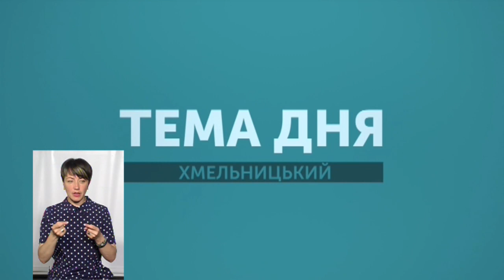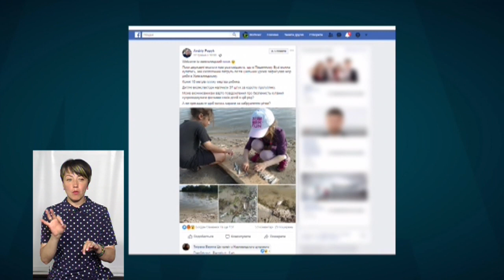ТЕМА ДНЯ 03 06 2019 Пляжний відпочинок хмельничан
Про те, що вдалося управлінню ЖКГ Хмельницької міськради зробити для безпечного і комфортного відпочинку на місцевому пляжі та який стан Південного Бугу і інших водойм міста, говорили з  Олегом Балашовим, в.о. директора Державної установи "Хмельницький обласний лабораторний центр Міністерства охорони здоров’я"